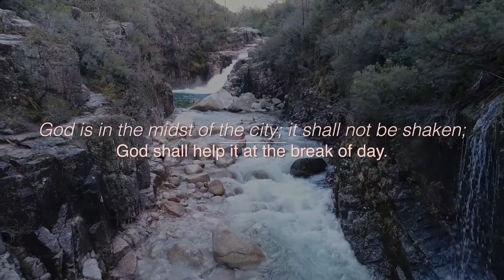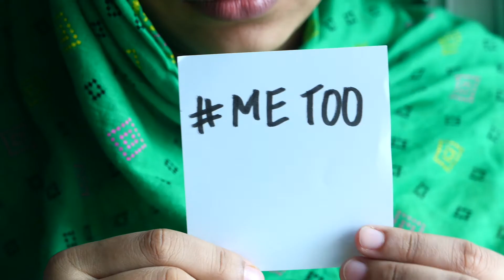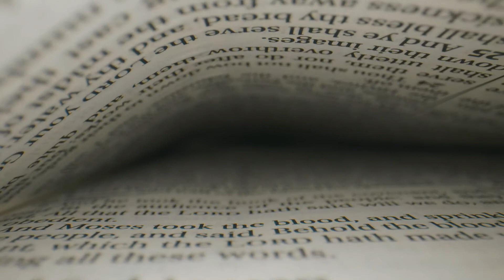Psalm 46 (Nathan Drake)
worship and personal devotion use only. Not intended for sale or distribution.